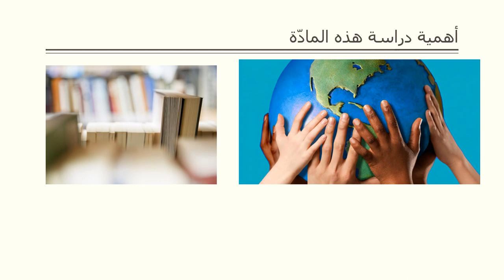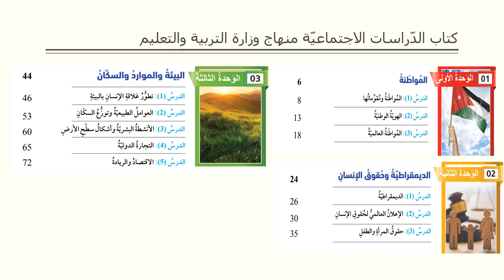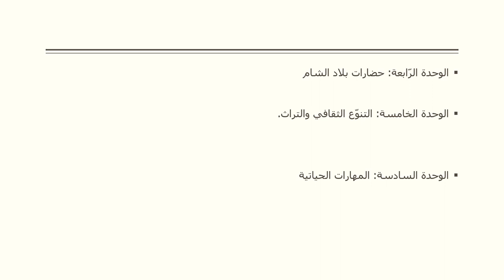الفيديو التّعريفي لمادة التربية الوطنية - الصف السابع - المعلمة سماح فلاح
وصف الفيديو التعريفي بمادّة التربية الوطنية

الصف السابع- سماح فلاح